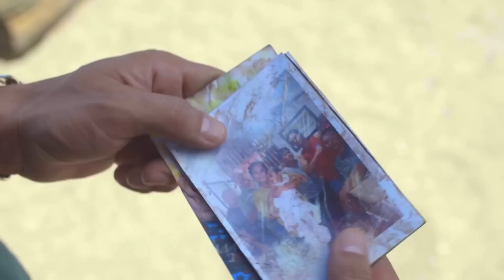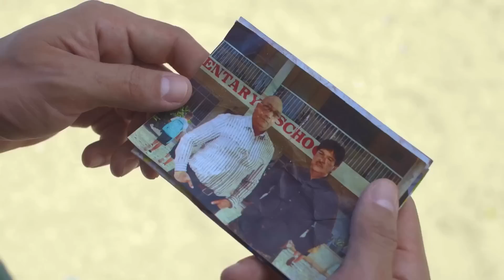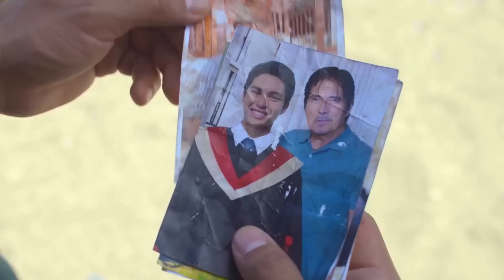Apollo wants to know who his real parents are | The Iron Heart (w/ English subs)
Apollo (Richard Gutierrez) wants to know who his real parents are.